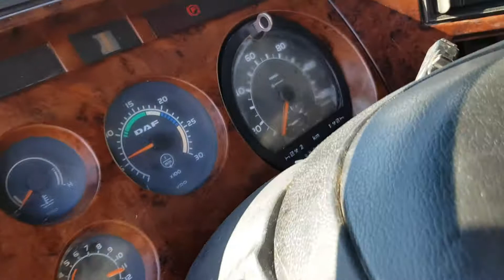TRUCK DAF XF 95.430 4X2 TRACTOR UNIT FIŠ TRUCKS & MACHINERY SLOVENIA